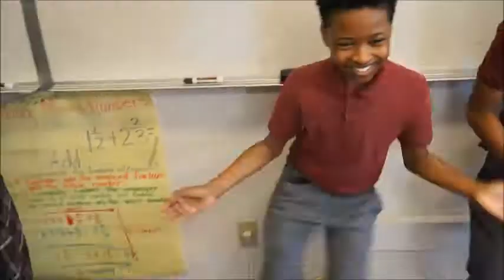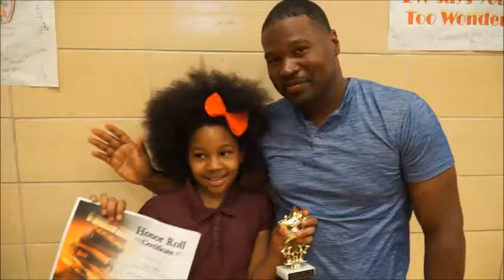Tevin Studdard Gary Indiana Thea Bowman Elementary Music Video